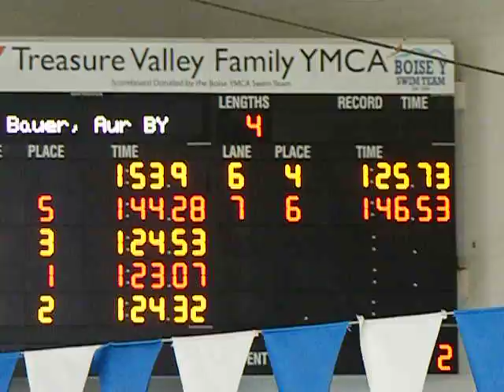swim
maddy swim